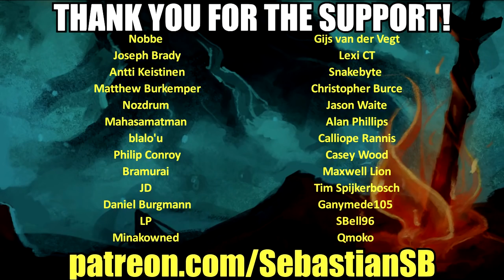Let's Play Vampyr Part 4 - Pembroke Hospital